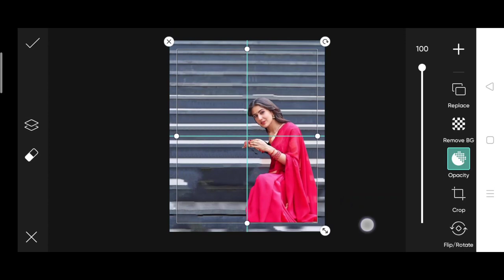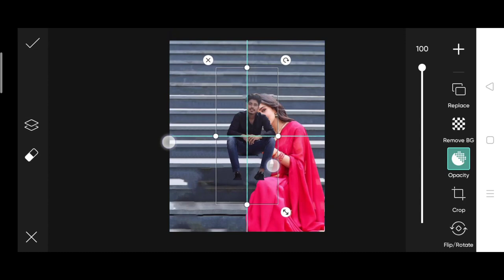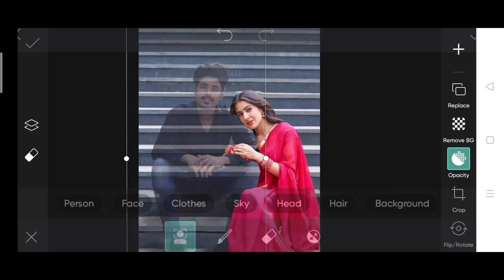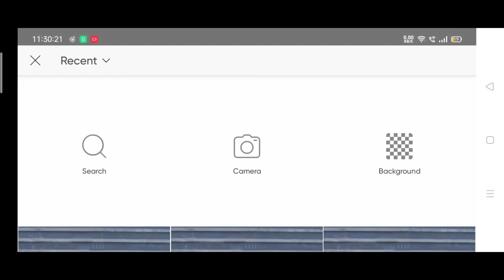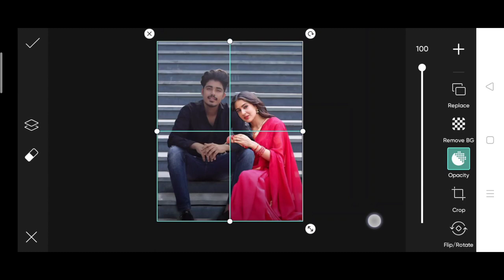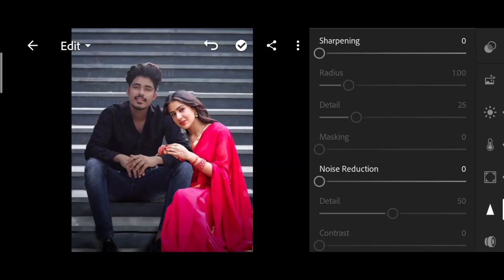Khatarnak nawab new actress photo editing | himmat Singh actress photo editing| actress photo edit